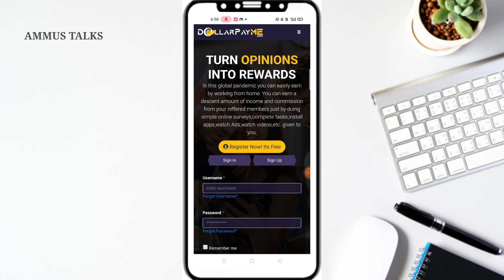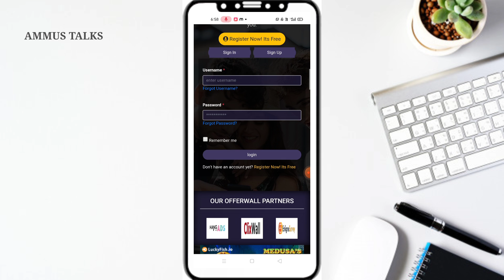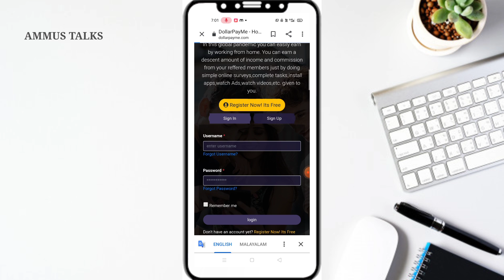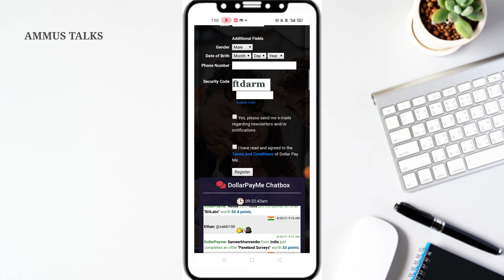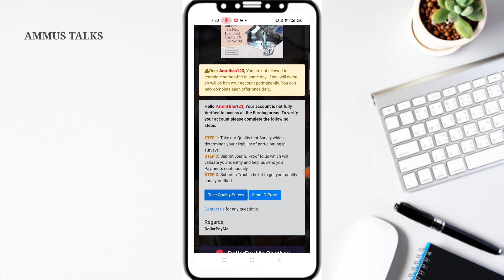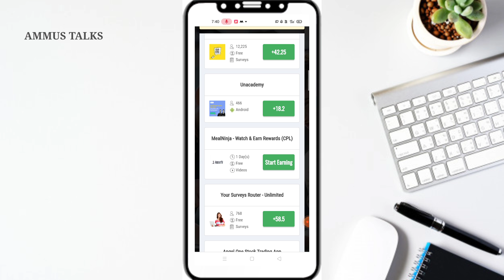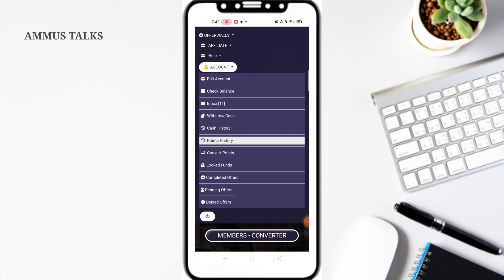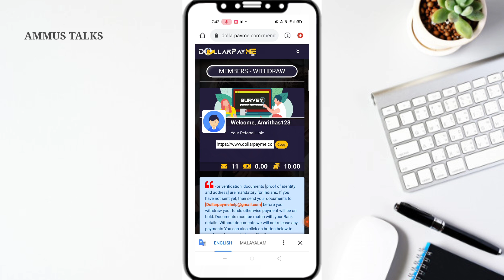മൊബൈലിൽ Register ചെയ്യുമ്പോൾ തന്നെ ജോലി എല്ലാവർക്കും ഇനി Easy ആയി സമ്പാദിക്കാം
job malayalam
online jobs
online jobs in malayalam 2020
job vaccencies